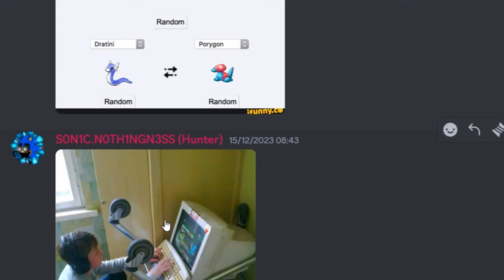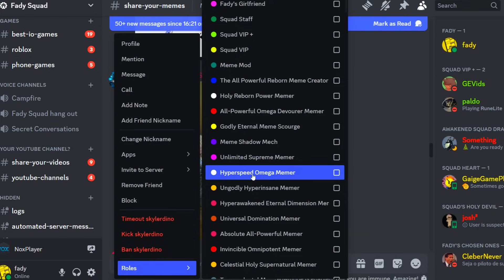Is this the MOST OP BOTTLE OPENER?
Game: Serve Drinks